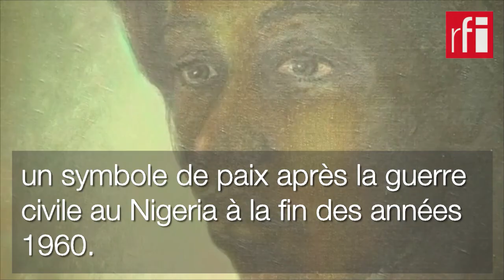La «Mona Lisa africaine» pulvérise les enchères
La «—Mona Lisa africaine—» disparue depuis plus de 40 ans, retrouvée à Londres en février 2018, vient d’être vendue aux enchères. Ce portrait de la princesse Ife Adetutu Ademiluyi, surnommée «—Tutu—», a été peint en 1974 par l’artiste nigérian Ben Enwonwu. Sa trace avait été perdue de vue après sa dernière exposition à Lagos, en 1975.